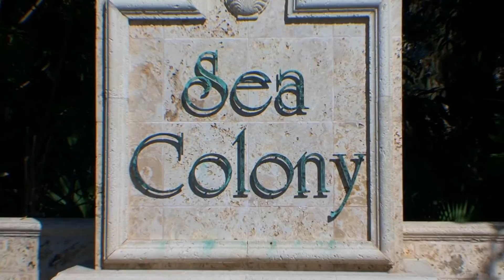808 Ocean Palm Way, St. Augustine, FL 32080 NB